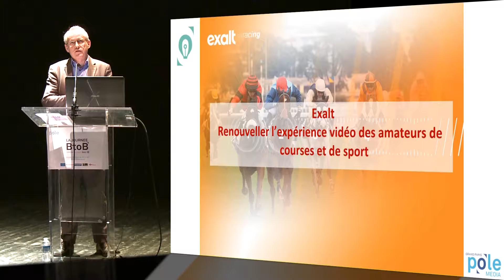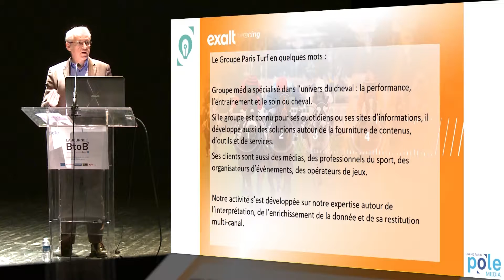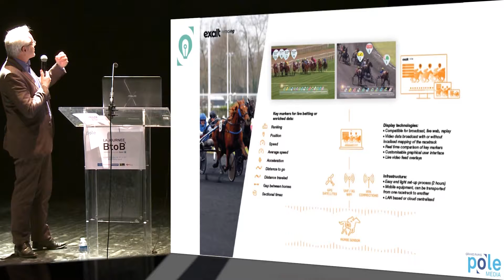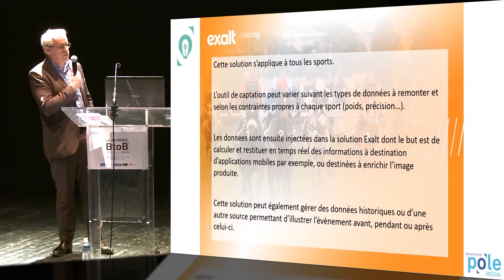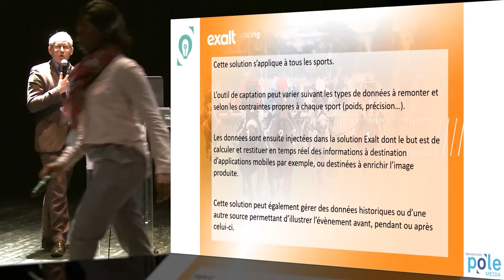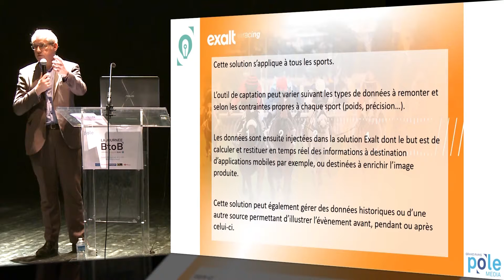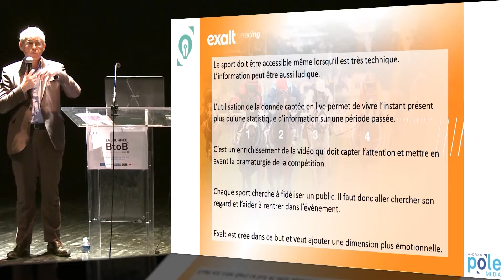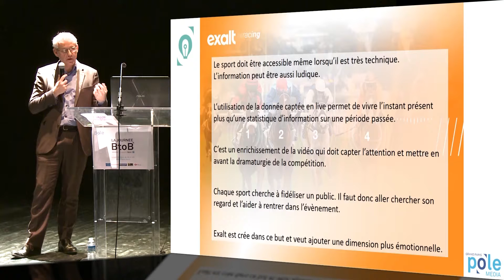Journée BtoB 2018 - Keynote de Paris Turf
La 6ème Journée BtoB du Pôle, organisée en partenariat avec Audiens, BCE et le Centre de formation professionnelle de l’Ina,  a eu lieu lundi 26 mars 2018 à la Maison des Sciences de l’Homme Paris Nord, 20 avenue George Sand à Saint-Denis.